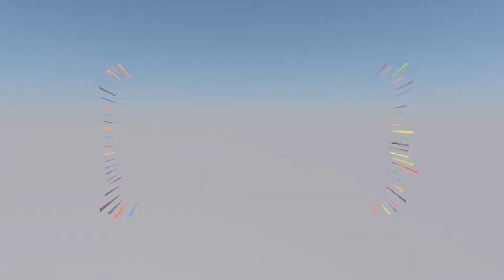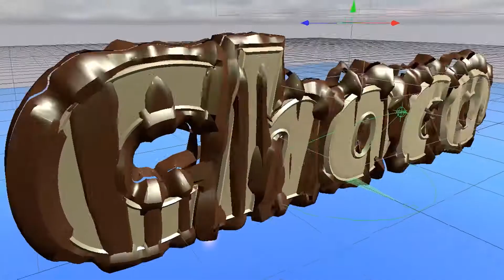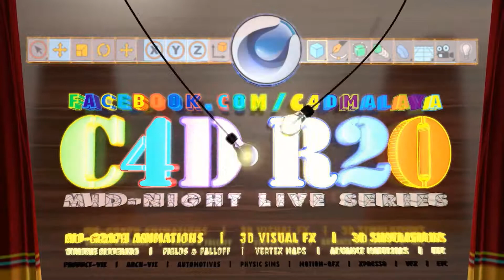C4D R20 txtFX promoAug01fhd